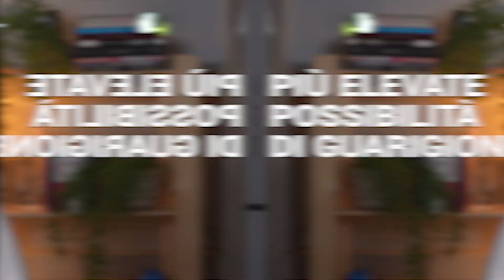Ottobre è il mese della prevenzione, quali sono le iniziative organizzate?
Ottobre è il mese della prevenzione del tumore al seno.
Grazie a regolari mammografie ed ecografie, oltre a una corretta autopalpazione, è possibile identificare prima la malattia.
Dalle visite gratuite alle raccolte fondi, quali sono le iniziative organizzate in questi giorni?

0:00 - Tumore al seno
0:52 - La prevenzione
1:10 - Screening ministeriale
1:27 - Le iniziative di ottobre
1:39 - Frecciarosa 2022
2:16 - Nastro Rosa
2:40 - Iniziative Airc
3:13 - Pink is Good
3:39 - La prevenzione è il nostro capolavoro